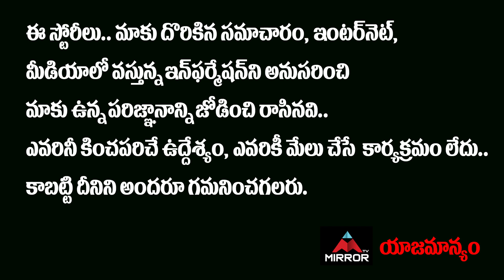అప్పు ఇచ్చి వడ్డీ కడుతున్న చైనా..! | China Economy Dropped | India China News | Mirror TV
అప్పు ఇచ్చి వడ్డీ కడుతున్న చైనా..! | China Economy Dropped | India China News